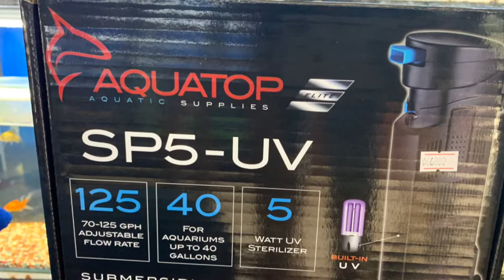AQUATOP filtró - SPA UV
Acuario Jaco
Filtro UV
40 gallones